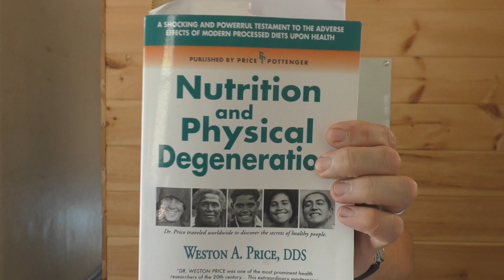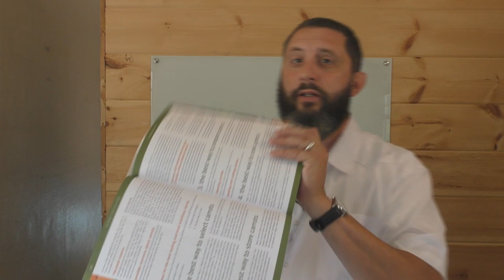Answering An Anonymous Black Girl From Nashville, TN